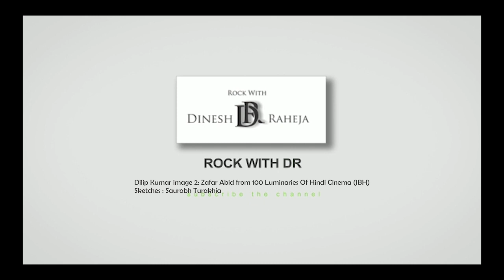Remembering DILIP KUMAR on his FIRST DEATH ANNIVERSARY today July 7,2022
Tracing Dilip Kumar's personal and professional life from the time he ran away from home, became a star thanks to Devika Rani, the impact his tragic roles had on him, his marriage to Saira Banu, his milestone movies Mughal-e-Azam and ...